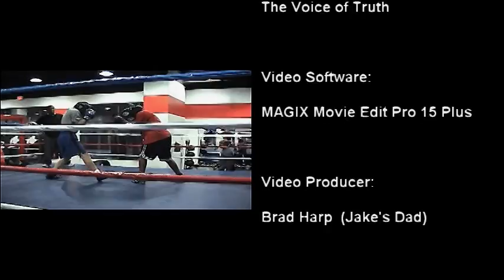Standing before a Giant --- Jake Harp Sparring Video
Boxing is one of the greatest sports in the world.  This is a short video of a young man who took up this magnificent sport, and, during his first season, learned a lot about such things as physical conditioning, listening to your coach, and taking a punch.  Toward the end of the season, he received the opportunity to spar with another young man who was more than 10-years his senior.  They sparred for four rounds.  The first round had to be stopped early, as the younger boxer was knocked out on his feet within 30-seconds of the starting bell (not shown in video).  After catching his breath, the younger boxer sparred for three more rounds.   Special thanks to Coach Jerome Wilson of LA Boxing, Inc. (Alexandria, VA).   Special thanks to the older boxer, who himself is developing into a formidable amateur boxer.  We stand in prayer with him, in that, someday, he will see freedom restored to his home country, Iran.